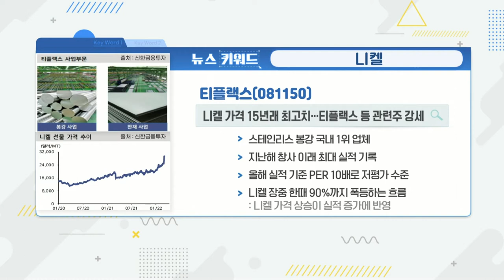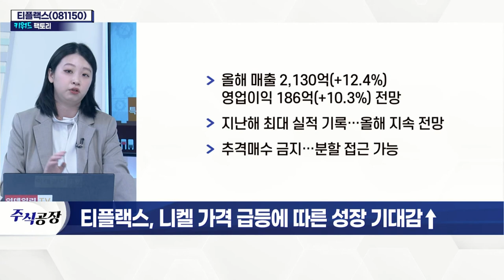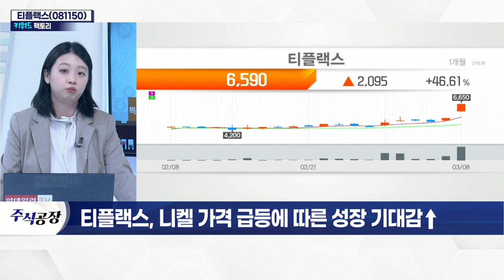티플랙스(081150)... 니켈 가격 급등에 따른 성장 기대감↑_키워드 팩토리 (20220308)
티플랙스(081150)... 니켈 가격 급등에 따른 성장 기대감↑
- 스테인리스 가공 전문 기업
- 조선·자동차부품 등 전방산업에 부품 납품
- 전방산업 수요 회복 기대
- 니켈 가격 상승 따른 '판가 인상' 수혜
- 올해 매출 2,130억(+12.4%) 영업이익 186억(+10.3%) 전망
- 지난해 최대 실적 기록… 올해 지속 전망
- 추격매수 금지… 분할 접근 가능